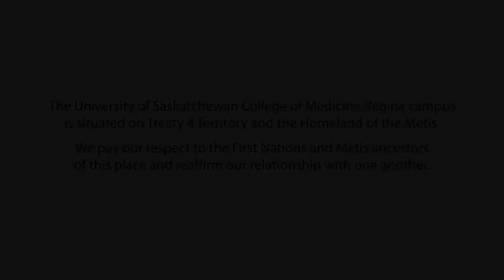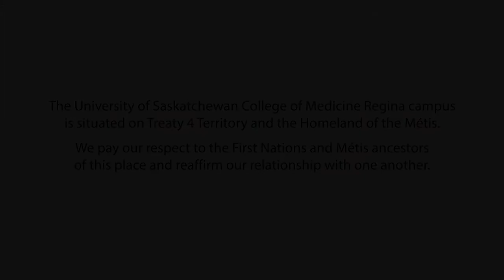Regina Campus - College of Medicine, University of Saskatchewan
The University of Saskatchewan College of Medicine offers a four-year Doctor of Medicine program in Regina, Saskatchewan. Watch the video to see more of the Regina campus.